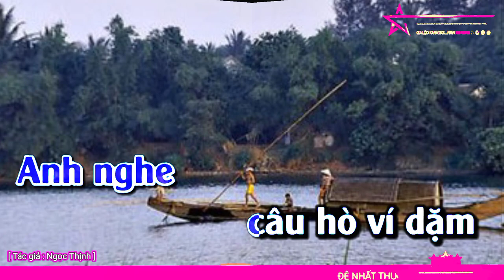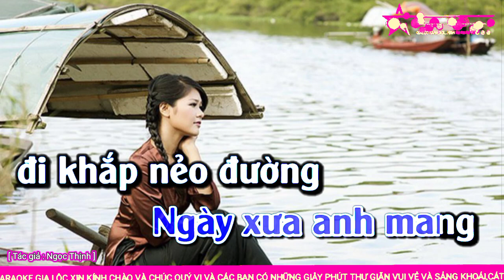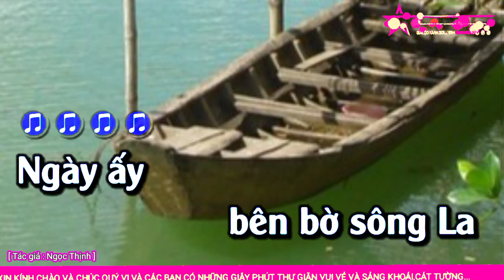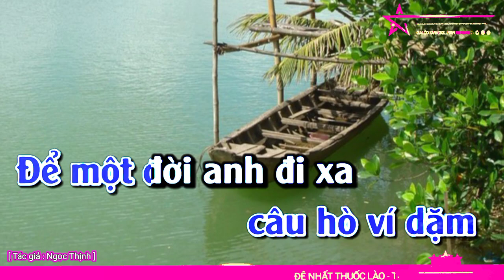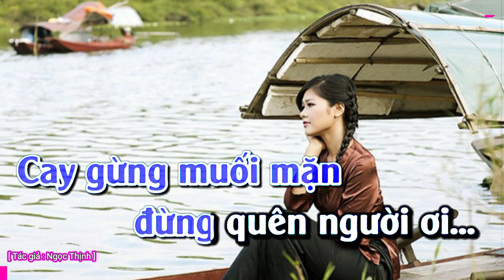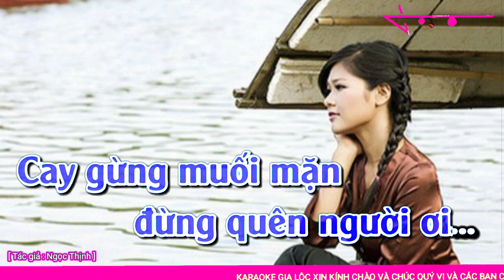CÂU ĐỢI CÂU CHỜ || Karaok. [ Tone Nam ].St : Ngọc Thịnh✓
Karaoke || Câu Đợi Câu Chờ [ Tone Nam ].St : Ngọc Thịnh✓.
Dear: Owners, copyrights and syndicators and everyone else has rights in this video content.
Do đam mê và yêu thích sáng tạo theo style nên Em đã sử dụng music và pictures và video clips everyone's để cut, merge, edit nhằm thoả mãn giải trí cá nhân và để mọi người cùng xem.
Nếu có vấn đề về bản quyền xin đừng delete video.
để có hướng giải quyết cụ thể, kế cả khi phải tự delete video trên Channel của Mình.
Chúc Quý vị và các Bạn có những giây phút thư giãn vui vẻ và sảng khoái, hạnh phúc, cát tường... Nếu thấy hay thì like -Shar và subscribe kênh để thêm phần động lực cho các Video clip tiếp theo của Em.